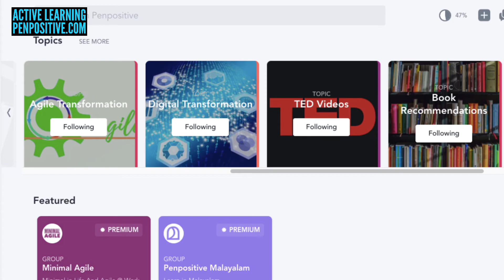28/365 | Reprogramming America | A Book To Read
Reprogramming America by Kevin Scott is an amazing book. Loved the way he put why our responsibility and intention matters when we build machines and tech them.

Be Content; Be Penpositive!
Vinod !